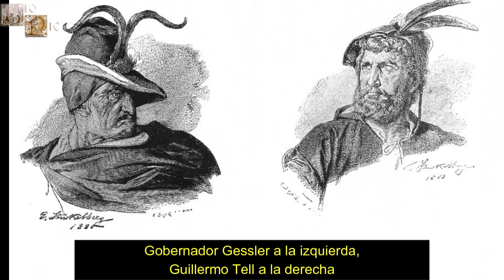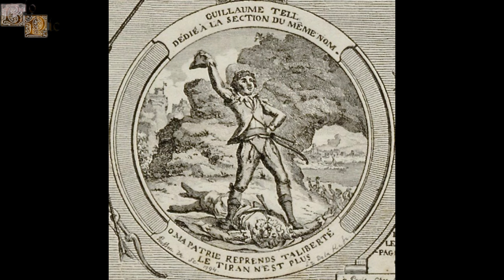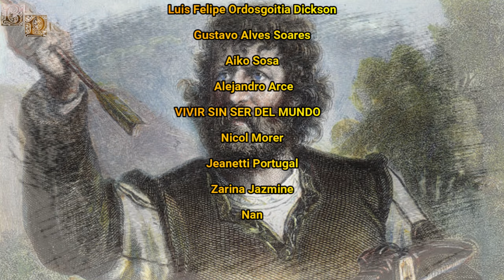Guillermo Tell, El Legendario Héroe Suizo que se Rebeló contra la Casa Habsburgo.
Guillermo Tell es un personaje legendario del folclore suizo que representa la lucha del pueblo de los cantones suizos por conseguir la independencia del dominio de la casa Habsburgo. Según cuenta su leyenda, Guillermo se negó a prestar sumisión a dicha casa, convirtiéndose así en un símbolo de lucha y de resistencia ante los invasores austriacos. Guillermo es considerado como un gran y legendario héroe suizo, siendo la inspiración de muchos artistas, escritores y compositores, llegando a ser plasmada su leyenda en distintas novelas y óperas, además de ser llevada hasta la gran pantalla.